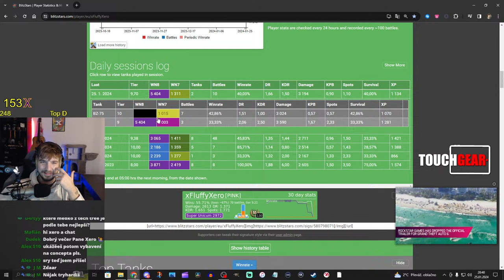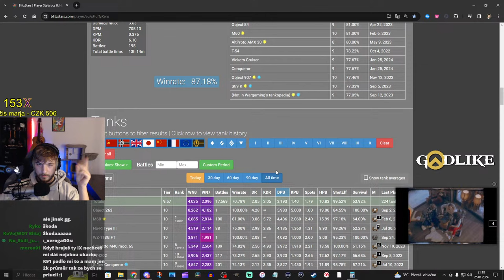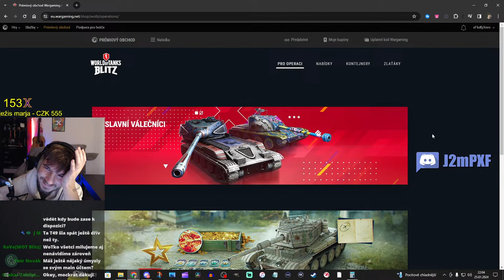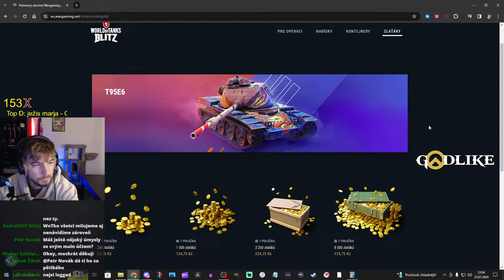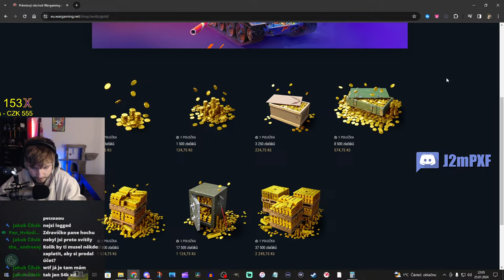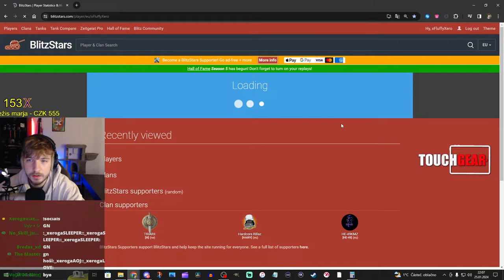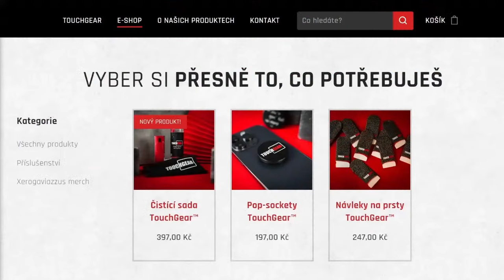🔴 Gaming | !touchgear !godlike !socials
🎬 Užijte si stream!

• Reklama na vlastní content bude okamžitě odměněna permabanem, já rozhoduju, kterej a koho content chci promovat, díky za pochopení
• Za posílání odkazů budete automaticky timeoutování na 300s (odkazy posílejte na Discord)
• Hrubé gramatické chyby budou timeoutovány, komunikuj jako člověk
• Navzájem se respektujte, používejte mozek a lidskost, rasismus apod. insta perma

Sponzoři iPadu:
Jiří K.
Pavel Kabát
Kuli Pikle
DRACULA
Tomáš Airy Kořistka
DiraxCz
Kloktator Broken
iTzkoblizek
Thomas Karasek
Iamkosik
agy12
Šam Pus
Henry32_2
Sun203
Pexindr
Scotom
misko torok
_EzGc
EzGc's second acc
ZaseEzgc
Lukáš Šust
Stanik34
Věrný Pes
Tomas Horacek